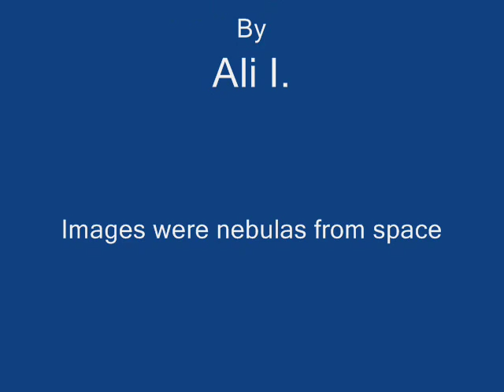Kay Cee - Escape (DJ Icey Mix)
This is my first video and i hope its cool. The images are various nebula's from space and I thought trance and space make a great mix, especially with this song. Hope you enjoy!